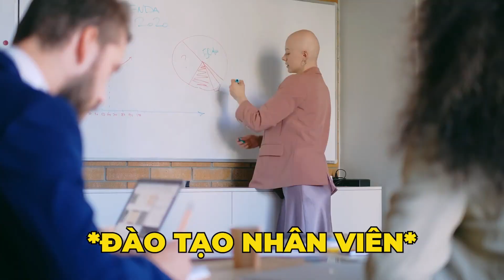4 điều cần chú ý để tuyển dụng Bác sĩ Dược sĩ làm nhân viên - Thành Thật Thà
Video này Thành sẽ liệt kê 4 điều cần chú ý khi tuyển nhân viên bán hàng, cho nhà thuốc tây.
À vẫn có thể áp dụng cho 1 cơ sở kinh doanh, hay 1 công ty thì 4 điều này vẫn ápp dụng được bạn ạ.
Nhân viên đến với ta không chỉ vì tiền. Mà còn vì muốn được học hỏi, yêu thương, tôn trọng, tuyên dương.
AC đang kinh doanh nhà thuốc, phòng khám nhớ tham gia nhóm để cùng nhau trao đổi kinh nghiệm và các chiến lược marketing hay cho ngành mình nhé

Kết nối giao lưu trực tiếp với Thành Thật Thà bằng những cách sau: